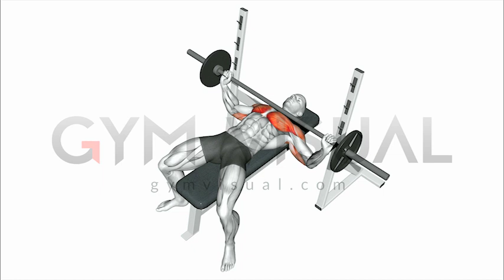Barbell Wide Bench Press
Anatomy of exercises.